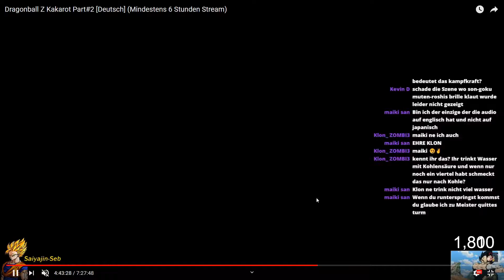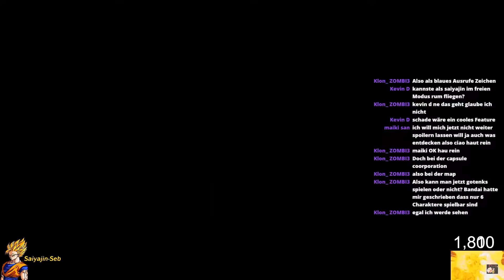Dragonball Z Kakarot Hier findet ihr die Teile die DR Brief für seine Maschine brauch!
✘ Ich Verspreche jeden Tag mindestens 2 Videos.

✘Verbesserungsvorschläge oder Wünsche gerne in die Kommentare!

Du willst nochmehr von mir sehen? Klar lies einfach weiter!

Dragonball Legends Gilde: jthek6f7
Dragonball Legends Freundescode: g5kcjecd